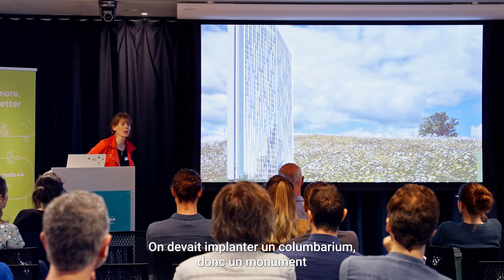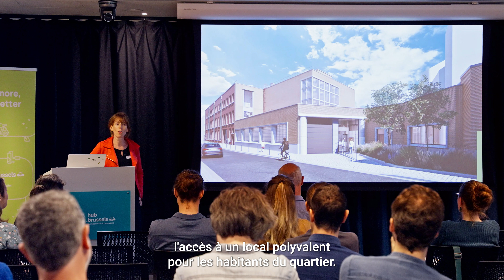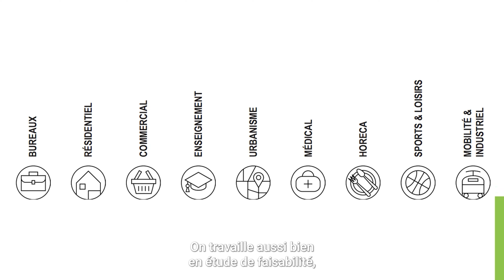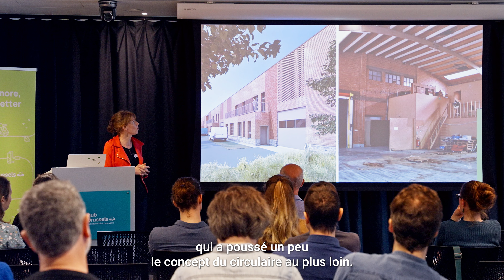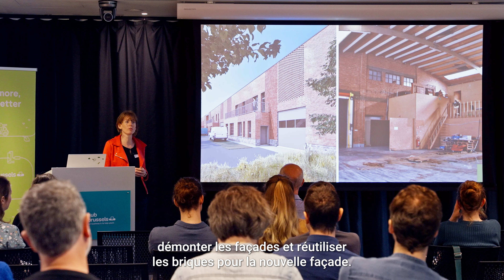Altiplan en 5 minutes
Un membre du cluster, un projet, une présentation, 15 slides de maximum 20 secondes, pas de texte mais un chrono qui défile…
Découvrez la présentation de Gaëlle Mercier de Altiplan lors du "Pitch It" 2024.